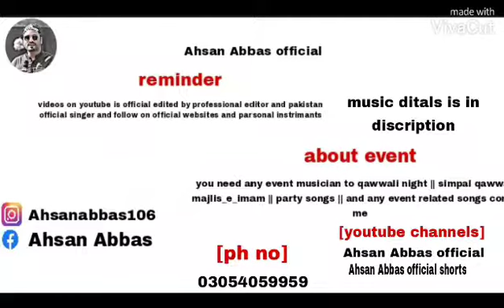SAAYIN MARAY raploding song by Ahsan Abbas || 2021 latest song || Ahsanabbas || saayinmaray || #21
information About song

Singer:::; {Ahsan Abbas}
music production by::; {Ali Alma's} K.P.M Production
Directed & chopped by::; {suffi shah}
D.O.P::; {Naadem raja}

this is my ahsanabbas106 insta